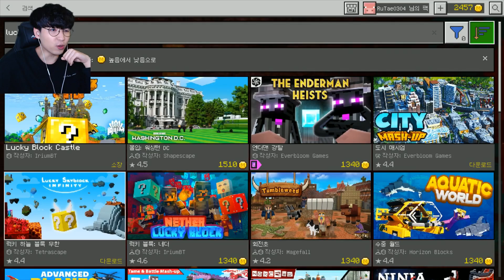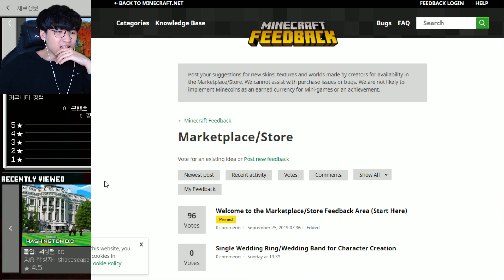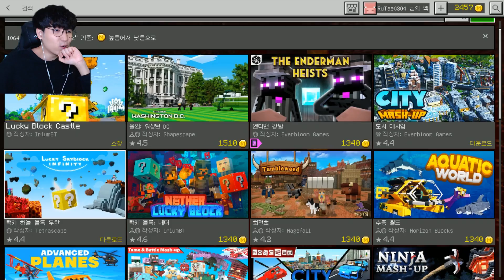마크 만 오천원짜리 럭키블럭 맵 현질 해봄..ㅠ ㄹㅇ 최악의 맵... [마인크래프트 리뷰] Minecraft BE - 루태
마인크래프트 BE - 15,000원짜리 럭키 블록 맵
10,000원도 아닌 ⭐무려 15,000원짜리⭐ 맵 현질함
마켓플레이스에서 가장 비싼 맵인데.. 이거 실화야..?

* 마인크래프트 컨텐츠! 재생목록입니다